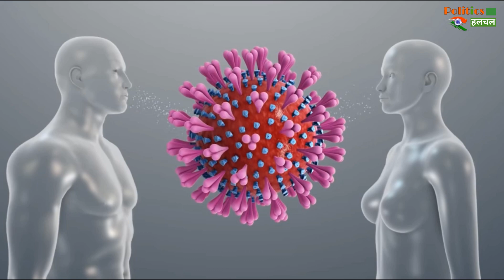Corona Virus: दुनिया का इकलौता देश जिसे नहीं चाहिए कोई भी कोरोना वैक्सीन!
COVID19 Virus: A Country In The World That Does Not Want To Take Any Corona Vaccine | Corona Virus And Corona Vaccine Latest News And Updates

EDITOR ►Shadik